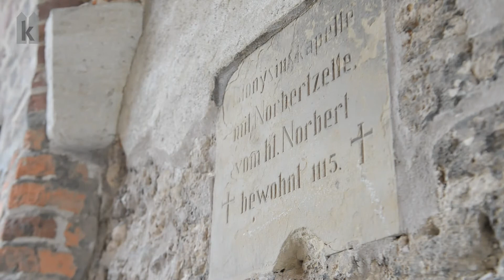Mit dem Mönch in die Zelle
Xanten. Für Frater Augustinus aus Duisburg war es "wie ein Sechser im Lotto", dass er nach seiner Weihe zum Diakon in Xanten eingesetzt wurde. Für ihn als Praemonstratenser hat die "Norbertszelle" eine besondere Bedeutung.